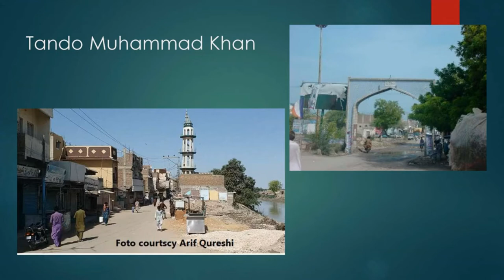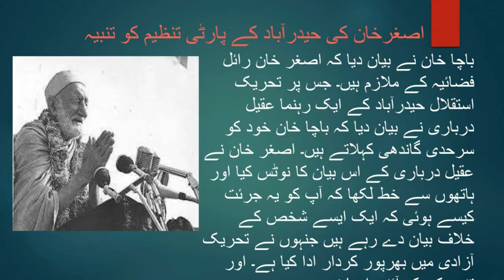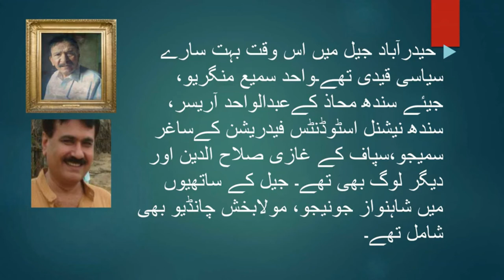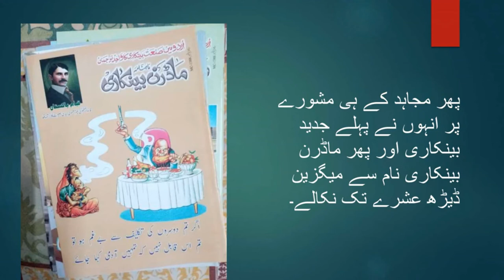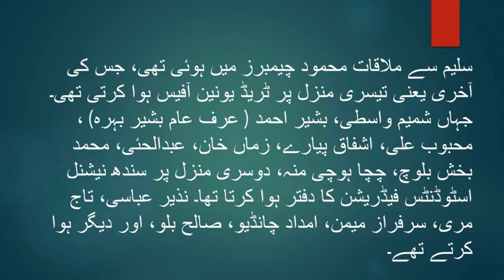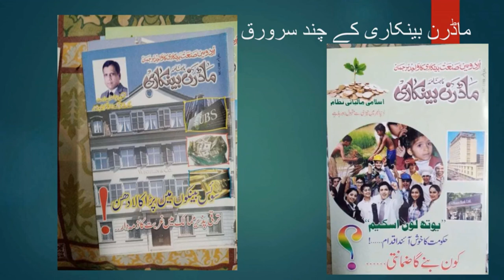Saleem Jehangir Documentary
Saleem Jehangir, a old political activists tribe of Hyderabad
سلیم جہانگیر حیدرآباد کے پرانے سیاسی کارکنوں کے قبیل کا یارویس ساتھی